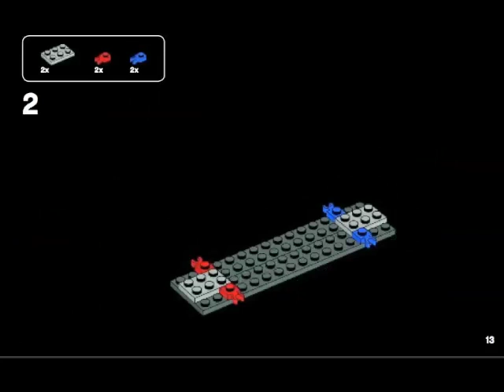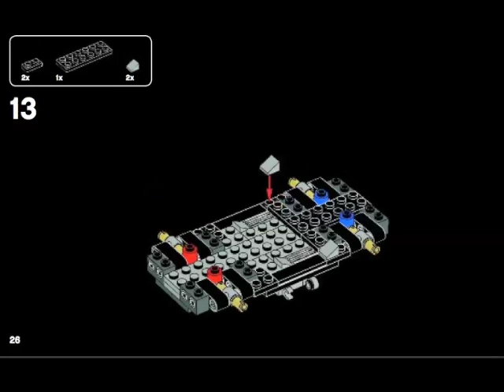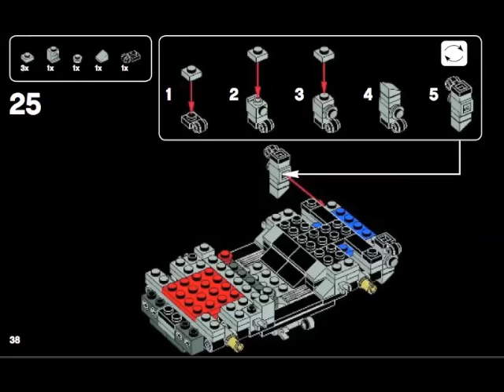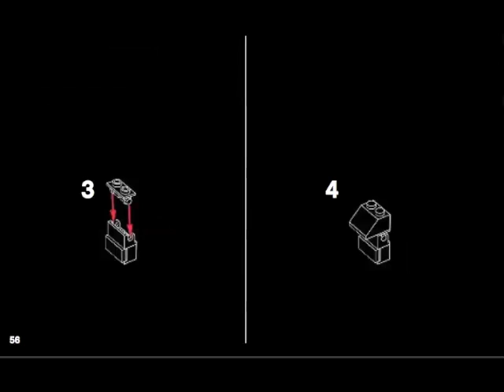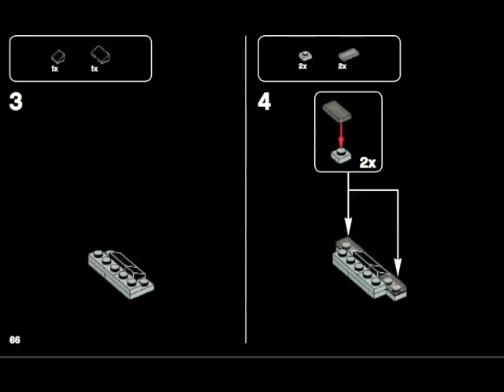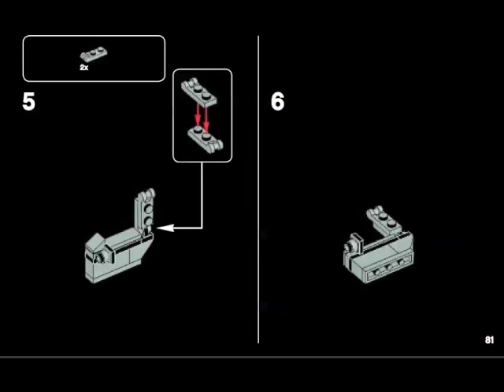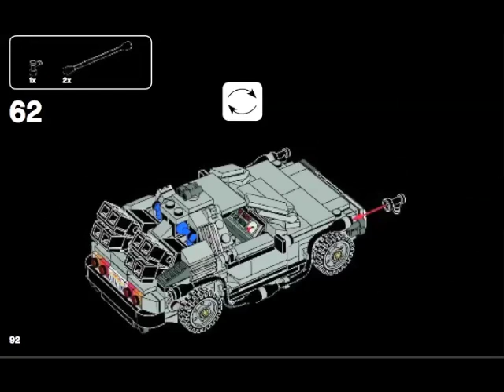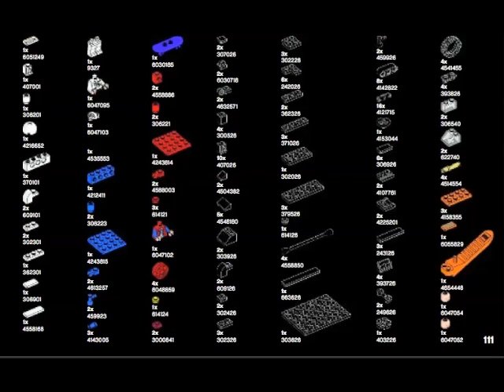How To Build -Back to the Future BTTF DeLorean Time Machine-Instructions